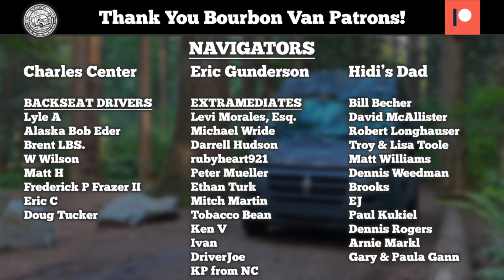Early Times Bottled in Bond Bourbon Comparison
Maybe it's the water. Maybe it's the blending. Maybe it's the batching. One thing's for sure: the old and new Early Times Bottled in Bond Bourbon bottles certainly have a variance. Today, we'll see if we can pick a winner between Brown-Forman's original product and Sazerac's newly-released Early Times Bottle in Bond Bourbon.